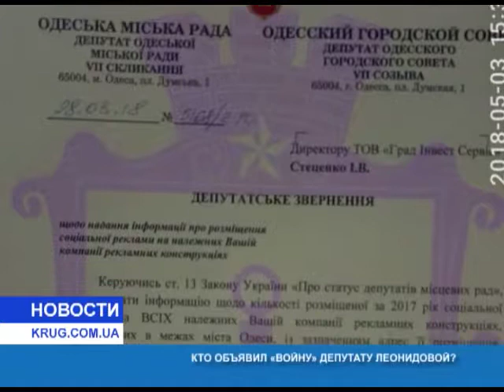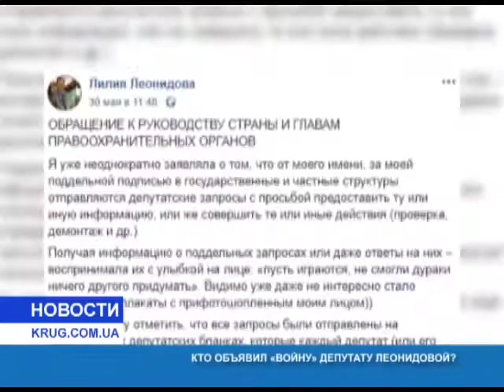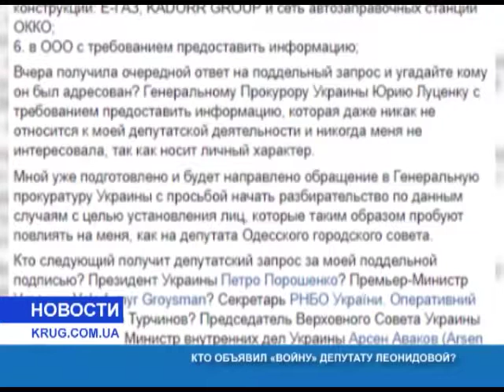Кто объявил войну депутату Леонидовой